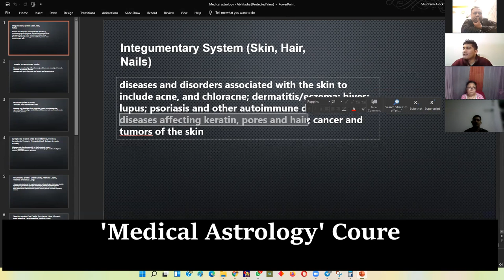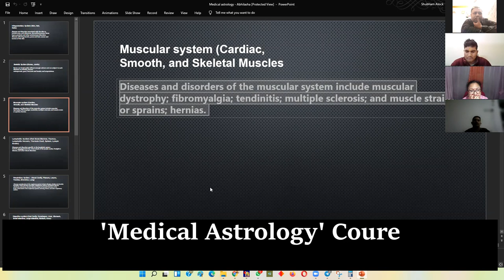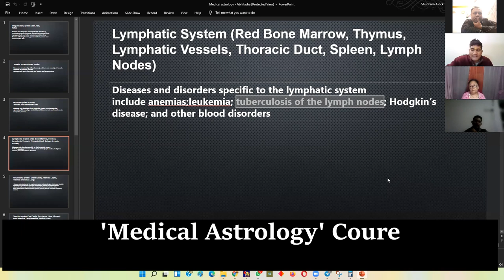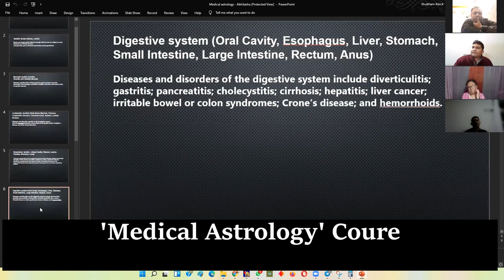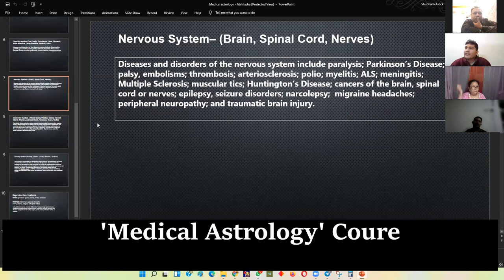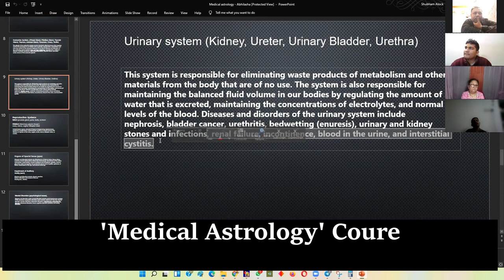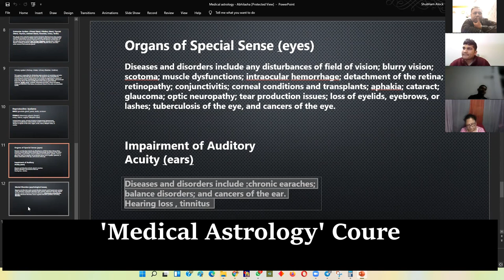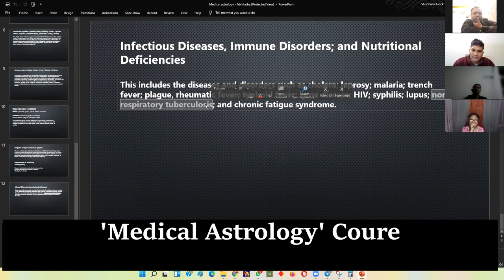Medical_Astrology | Planets affecting Body Systems | Full Explained Whole Body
Join the Medical Astrology course, where Shubham Alock Singh is teaching precise findings of the disease, the timing of disease and also remedies.